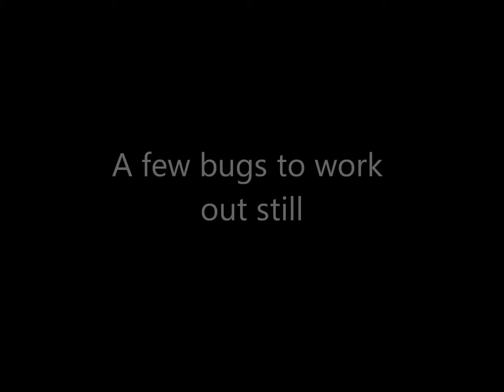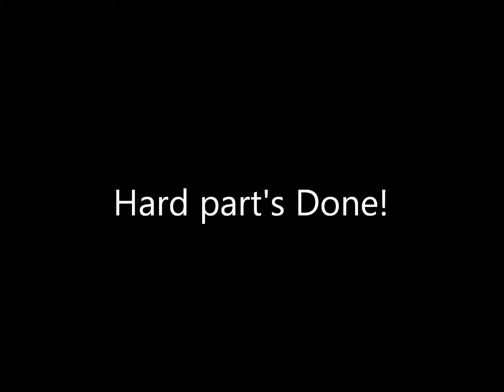Ramey Granary Movie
Moving the Ramey granary out of the drink and on to higher ground!